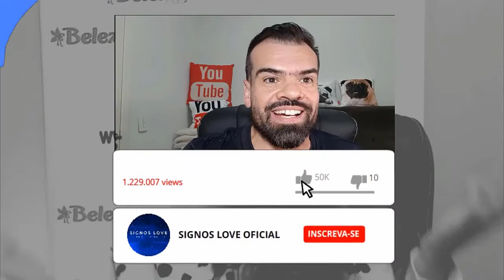♌❤️ HOROSCOPO DO DIA LEÃO HOJE 28 AGOSTO - AMOR, TRABALHO, FAMÍLIA | horoscopo leao hoje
♌❤️ HOROSCOPO DO DIA LEÃO HOJE 28 AGOSTO - AMOR, TRABALHO, SEXO, FAMÍLIA | horoscopo leao hoje

🔮 QUER SABER QUAL HORÓSCOPO DO SIGNO DE LEÃO PARA HOJE? COMO SERÁ O SEU DIA AMOR, TRABALHO, DINHEIRO, SEXO FAMÍLIA ASSISTA AGORA.

Leão horóscopo do dia de hoje e tudo sobre o perfil do signo

Veja o horóscopo do dia do signo de Leão. Confira também o perfil e o tarô de Leão, e o horóscopo do dia de todos os signos.

Horóscopo leia tudo sobre o signo de Leão. Veja o perfil de Câncer, características do signo, combinações, previsão diária e muito mais.

Leão Horóscopo de hoje
Leão ♋ Veja agora o horóscopo de hoje com a previsão para o ❤amor, dinheiro, trabalho, saúde, bem-estar, o que deve evitar hoje e mais.

Como é o signo de Leão no amor?
Signo de Leão no Amor. ... São muito positivos e extrovertidos, na tríplice encontramos não só Leão, mas também Áries e Sagitário. Quando se trata de relacionamentos, gostam de algo intenso e sensações para mexer de verdade com eles.

Qual é o significado do signo do leão?
O signo de leão é regido pelo elemento Fogo, são aqueles que tem a data de nascimento entre 22 de Julho e 22 de Agosto. A principal característica de um leonino é o entusiasmo, ânimo, vontade, paixão e egocentrismo – são os mais confiantes do zodíaco.

➡️ Como saber as datas de cada signo:

Áries: de 21 março a 20 abril.
Touro: de 21 abril a 20 maio.
Gêmeos: de 21 maio a 20 junho.
Câncer: de 21 junho a 22 julho.
Leão: de 23 julho a 22 agosto.
Virgem: de 23 agosto a 22 setembro.
Libra: de 23 setembro a 22 outubro.
Escorpião: de 23 outubro a 21 novembro.
Sagitário: de 22 novembro a 23 dezembro
Capricórnio: de 22 dezembro a 20 janeiro
Aquário: de 21 janeiro a 18 fevereiro
Peixes: de 19 fevereiro a 20 março

Gratidão! Gratidão! 🌠⭐🌟

0:01
✉ Parcerias e Publicidade via DM

leão,
leao,
leao hoje,
horóscopo,
leão hoje,
horoscopo leao
horóscopo leao,
horoscopo leao hoje,
horoscopo leao hoy,
horoscopo leao 2020,
horoscopo leao agosto 2020,
horoscopo leao agosto,
horoscopo de leao,
horoscopo terra leao,
horoscopo do dia leao,
horóscopo diário leao,
horoscopo de hoje leao,
horóscopo leao amor hoje,
signo de leao,
signo de leao hoje no trabalho,
0:01